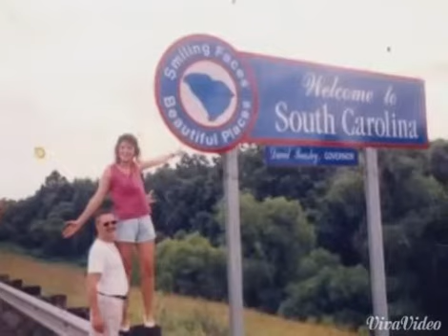This is for you